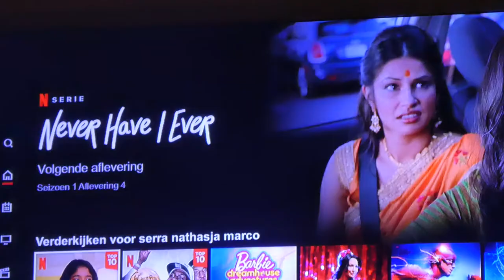NIEUWE BANDEN - VLOG 444 👠 MAMMA OP HAKKEN